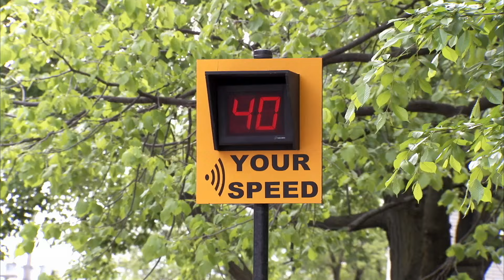Llora o paga dinero | Bromas